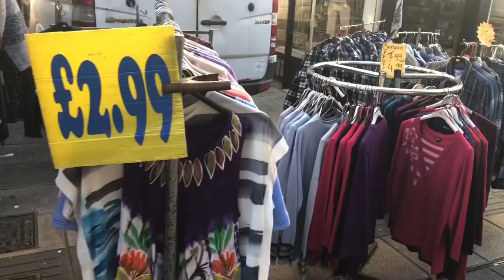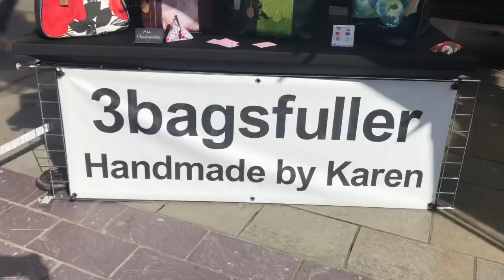Street Shopping in the UK|काय किंमती आहेत? कसं आहे? | Friday market in UK|Weeklymarket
नमस्कार! कसं आहे UK मधलं street shopping? आठवड्यांच्या बाजार कसा आहे? काय किमती आहेत? काय tips आहेत? पहा तुम्हीच!

Topics covered -

1. Street shopping in UK
2. Indian in England
3. Marathi Vlogger in UK
4. Weekly market in UK
5. Indian vlogger in UK
6. UK मधला अठवड्याचा बाजार

जूनेvideos -

18. Indian grocery in UK🇬🇧| UK मधे मिळणारे Indian पदार्थ व भाज्या| काय किंमती आहेत? । Marathi Vlog

21. कसं आहे UK चं वातावरण?| UK 🇬🇧weather in Marathi | What is Daylight saving in Marathi

22. Cost of living in the UK| UK मधल्या वस्तूंच्या किंमती| British supermarket tour|Life in UK

23. Supermarkets in UK-1| tips and tricks| British super market मराठी मधे। Life in UK| Indian in England

29. Game Of Thrones was filmed here in Sept 2018!! GOT चं filming इथे झालं होतं!! Penrhyn Castle|Marathi